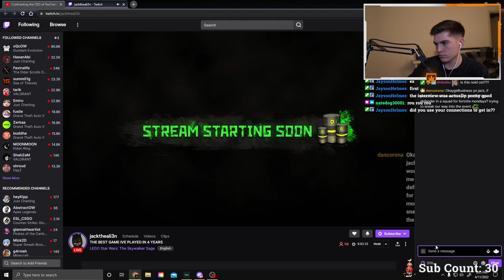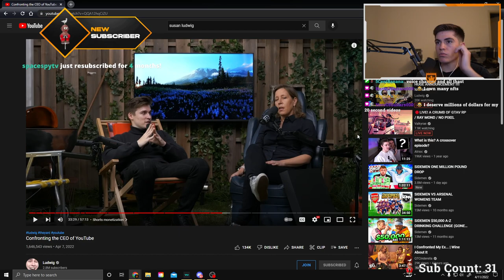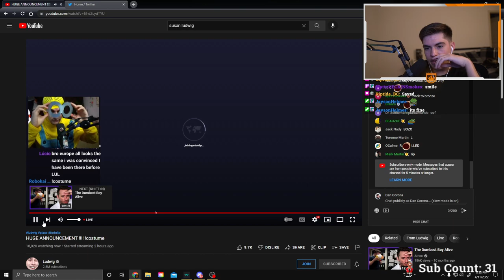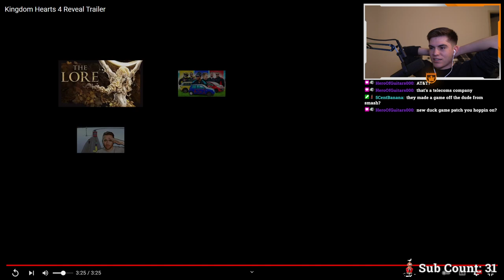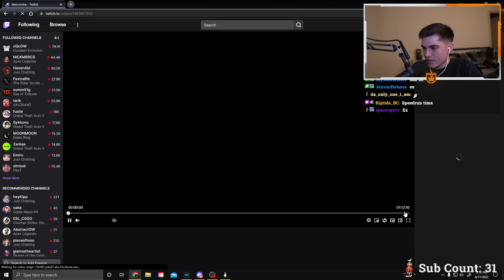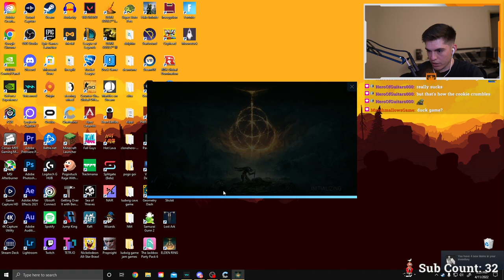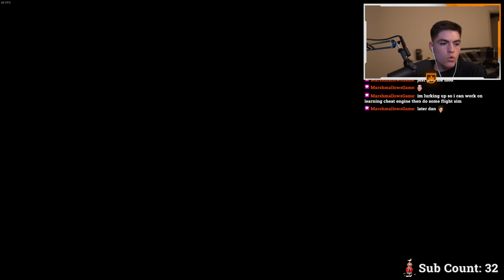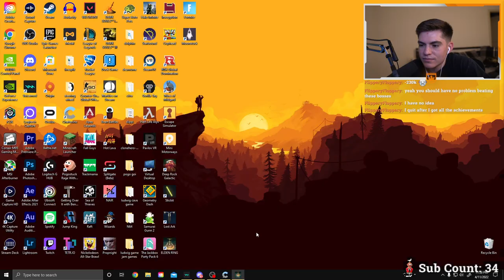SSBO Ludwig Susan Interview, Fortnite Tourney, Kingdom Hearts 4, Moonstuck, Elden Ring! April 11th